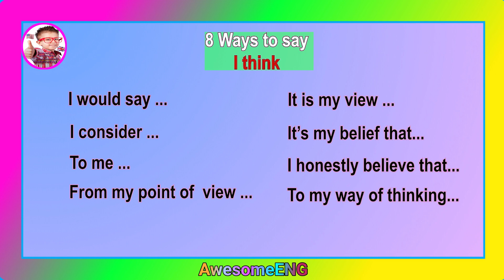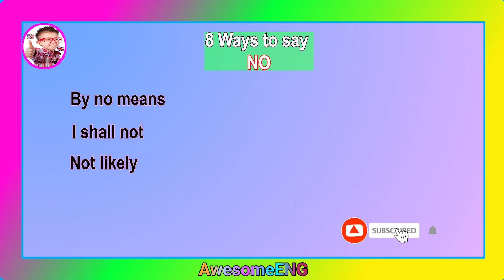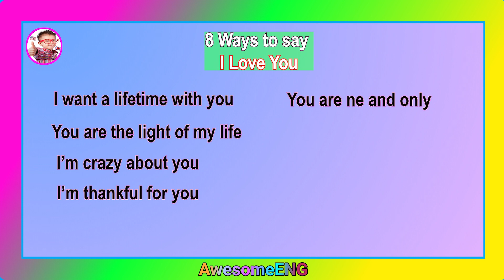Stop ❌️ saying Ok| NO| I love you | Good night use incredible alternatives instead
Tired of the same old responses? Discover extraordinary alternatives to common phrases like 'ok,' 'no,' 'I love you,' and 'good night' that will revolutionize your conversations! Watch now and supercharge your communication skills!

🎵 Track Info:

Title: Good Times
Artist: Ason ID
Genre: Dance & Electronic
Mood: Happy